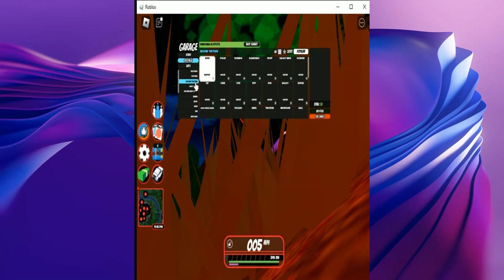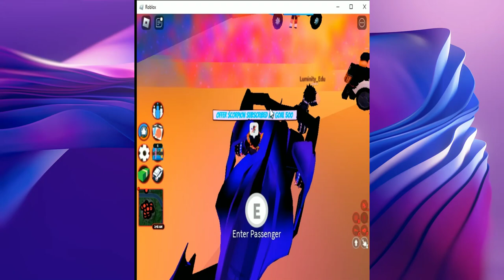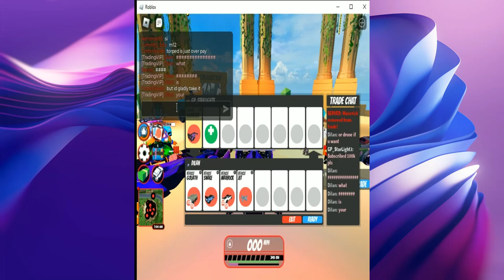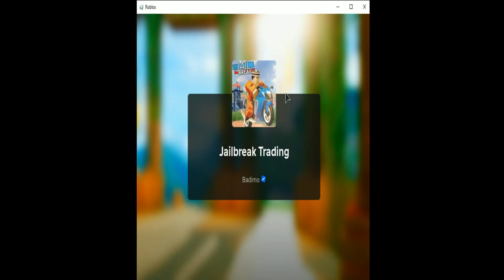Roblox jailbreak Offer SCORPION